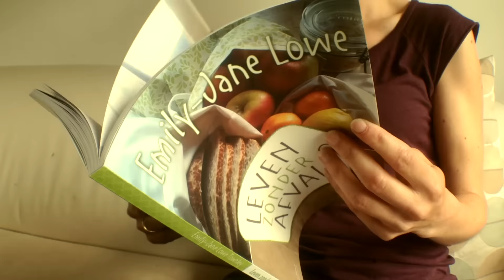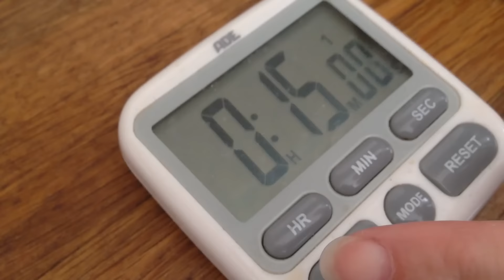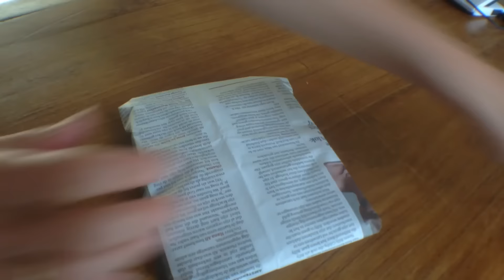Wasnoten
Natuurlijk wassen met wasnoten!